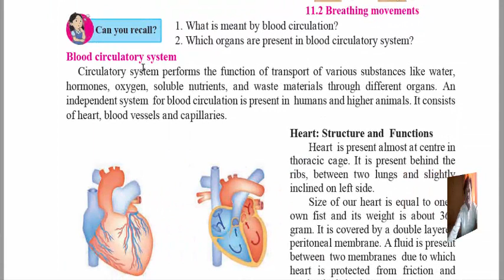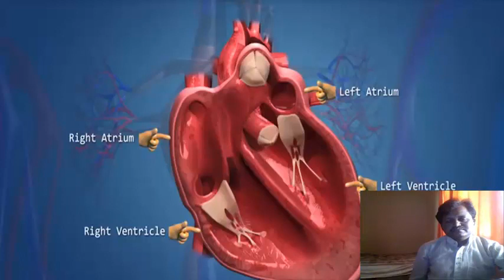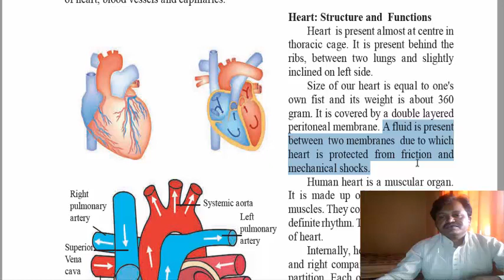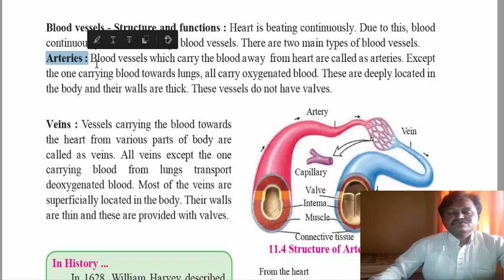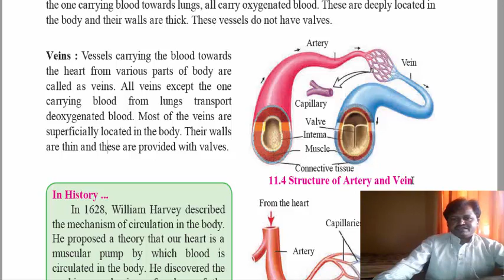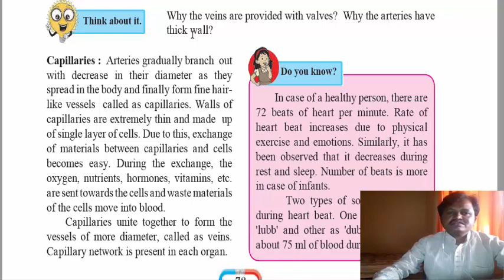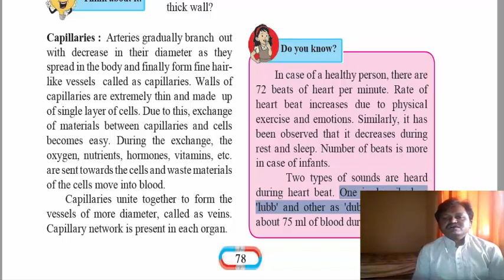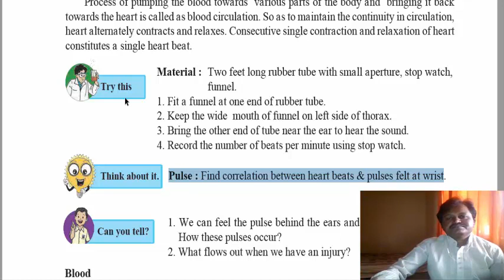Human Body And Organ System Part 2 Class- 8 (Semi) Science Presented By Shri. D.M.Kumbhar Sir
DVD EDUCATION
Presented By Shri. D.M.Kumbhar Sir
Class- 8 (Semi) Science
Human Body And Organ System ,
   Circulatory System,
Blood circulatory system,
Heart: Structure and Functions,
Blood vessels - Structure and functions,
Capillaries,
Blood circulation through heart / Functioning of Heart,